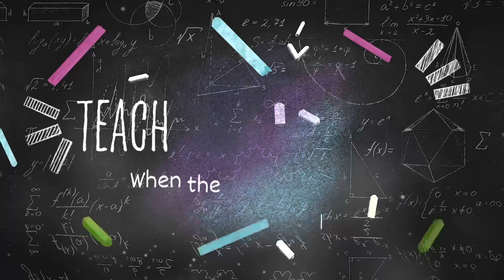The POWER of Multiplicity | propheticword | Teaching W/ SunRay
I enjoyed this teaching so much! May it open your eyes and cause you to do a deeper dive!

Teaching with Sun’Ray is your traditional bible study with a little spin. We emphasize providing knowledge in an easily digestible format. Our goal is to teach you important concepts within a short time frame. We don’t wish to replace your study time, but instead give you something to seek God about!